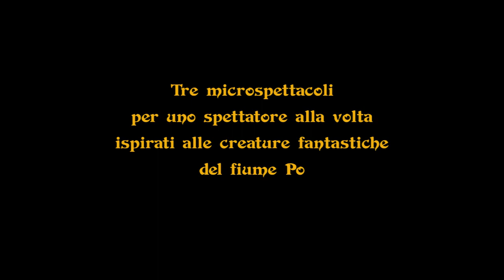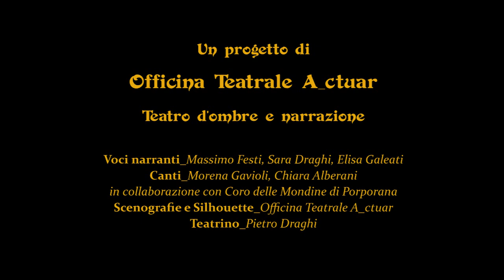TRAILER "Mostri di nebbia - piccolo teatro d'ombre per bambini coraggiosi"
MOSTRI DI NEBBIA
Piccolo teatro d’ombre per bambini coraggiosi

Tre micro spettacoli per uno spettatore alla volta
liberamente ispirati ai mostri del fiume Po

La Borda, il Mamon, la Biscia lattona, il Barabanen sono creature fantastiche e mostruose nate dalla fantasia popolare emiliana per trovare risposte all’inspiegabile e per tenere lontani i bambini dai pericoli. Oggi sono pressoché estinte e sopravvivono solo nella memoria delle genti cresciute lungo il fiume.
Sbirciando dentro il teatrino itinerante, bambini e adulti potranno compiere un suggestivo viaggio nel passato e nel mondo della paura.
«Un tempo le fiabe non erano mai dolci»: sono queste le parole pronunciate all’inizio delle tre storie di “Mostri di nebbia”, per ricordare che un tempo si nasceva e si cresceva a stretto contatto con la paura, un’emozione sana e liberatoria da cui spesso i bambini di oggi sono tenuti a debita distanza.

I tre spettacoli del teatrino sono:
Mostri del fiume
Mostri della palude
Mostri del focolare
(durata 3 minuti ciascuno)

Una produzione di Officina Teatrale A_ctuar (2019)
Narrazioni: Sara Draghi, Massimo Festi, Elisa Galeati
Canti: Morena Gavioli e Chiara Alberani, in collaborazione con Coro Mondine di Porporana
Teatrino: Pietro Draghi